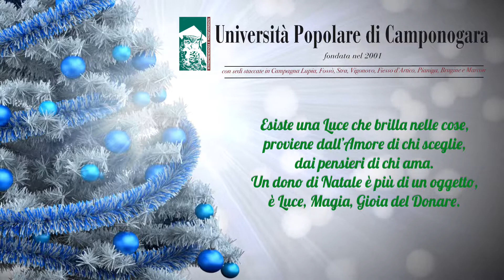unipopcamponogara auguri buon natale 2017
Con i Nostri più Sinceri Auguri di un Sereno e Felice Natale